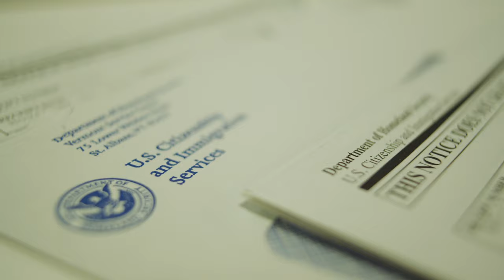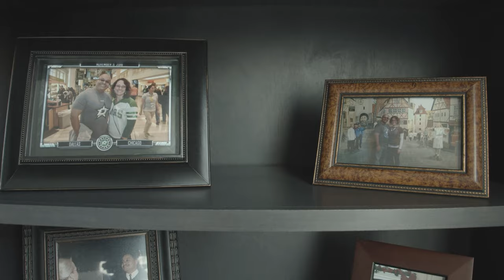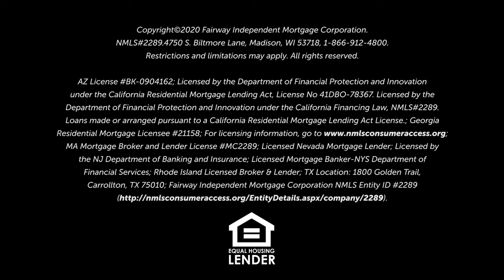Fairway Stories: Why Local Is Better Than Big Banks or Online | Fairway Independent Mortgage Corp.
In this Fairway Mortgage story one homebuyer gives his experience using a Fairway mortgage loan officer and the difference that he felt versus using a "big bank" or online mortgage retailer.

At Fairway Independent Mortgage Corporation, customer service is a way of life. We are dedicated to finding great mortgage rates and home loan options for our customers while offering some of the fastest turn times in the industry. Our goal is to act as a trusted advisor, providing highly personalized service and helping you through every step of the loan process — from loan application to closing on your dream home and beyond. It’s all designed to exceed expectations, provide satisfaction and earn trust.

Since opening our doors 25 years ago, our team has helped thousands of Americans achieve their dream of homeownership. We have been dedicated to providing unparalleled customer service. Fairway now employs more than 9,000 team members, including almost 3,000 producers and over 300 branches nationwide. With a strong focus on purchase business, we continue to grow each year, funding over $65.8 billion in 2020. Putting Americans in homes is what we do!